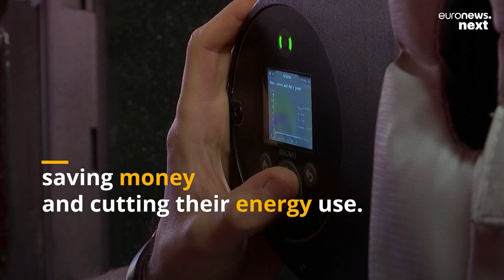This Scottish nightclub is storing revellers' body heat to harness it as energy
The BodyHeat system harvests heat generated by partiers and stores it in 12 underground boreholes, before being used to heat or cool the venue later.